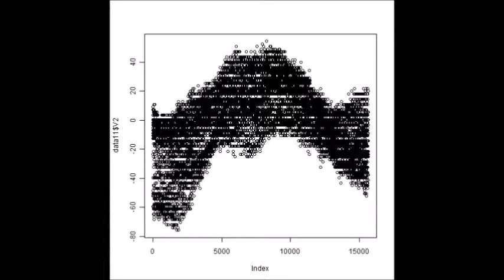超音波洗浄ノウハウ ultrasonic-labo